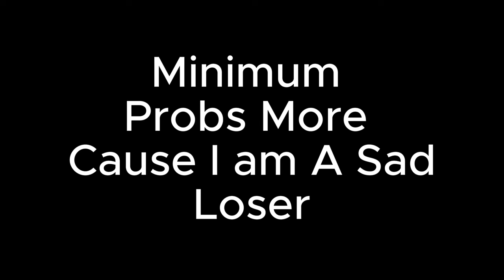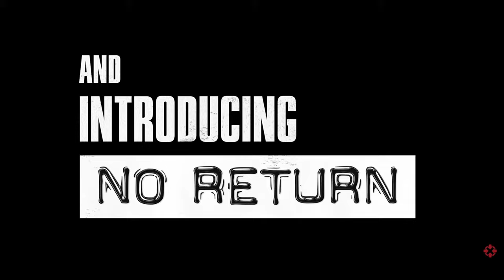Naughty Dog Are Deluded And Out Of Line (Current State Of Gaming Rant)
Neil Druckman Can lick my salty ballz, when i next see his ugly ass